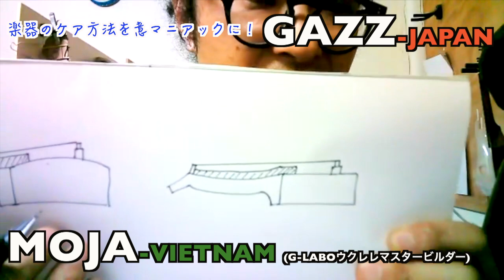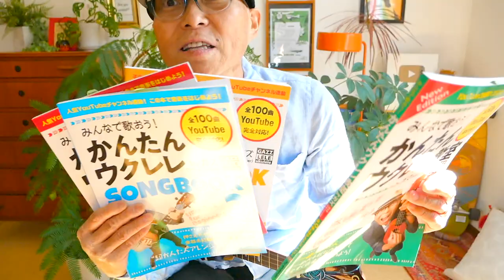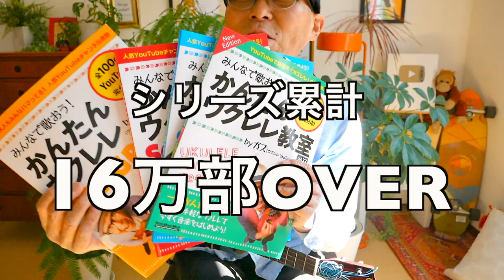ウクレレビルダーMOJA氏による楽器のケア方法〜乾燥しはじめる秋には？2021ver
●ベトナム近況〜 1:22~
●ウクレレ日々のお手入れ方法〜 4:21 ~
●G-LABO新開発情報〜 30:11 ~